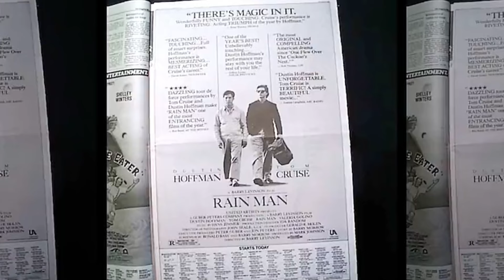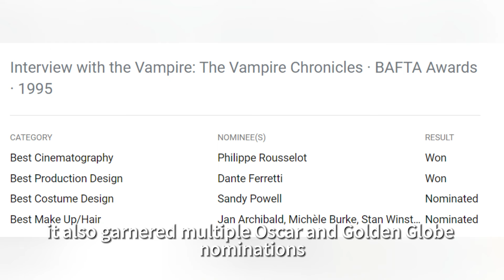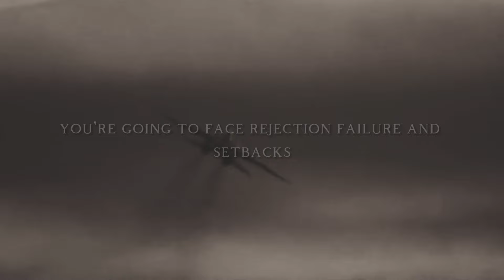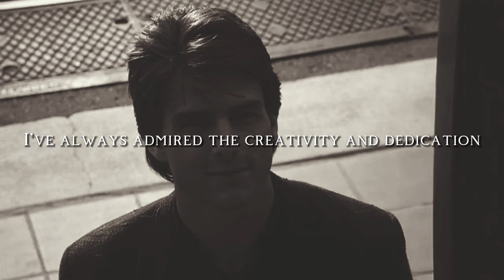Tom Cruise's Rise to Fame: From Teen Idol to Box Office King | Full documentary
Embark on a cinematic journey with "Tom Cruise's Rise to Fame: From Teen Idol to Box Office King," a comprehensive exploration of one of Hollywood's most iconic figures. This video delves into the remarkable career of Tom Cruise, tracing his evolution from a charming teen idol in the early '80s to becoming a global box office phenomenon. Discover the pivotal moments that catapulted Cruise to stardom, including his breakthrough roles and his daring leap into action-packed blockbusters where he performed his own stunts. Witness how Cruise's dedication to his craft and his relentless pursuit of excellence have solidified his status as a box office king and a respected actor in the film industry. Join us as we highlight his most memorable performances, his contributions to cinema, and his impact on fans and filmmakers alike.
Tom Cruise#Rise to Fame#Teen Idol#Box Office King
Hollywood Icon#Breakthrough Roles#Action Blockbusters
Film Industry#Memorable Performances#Cinema Impact